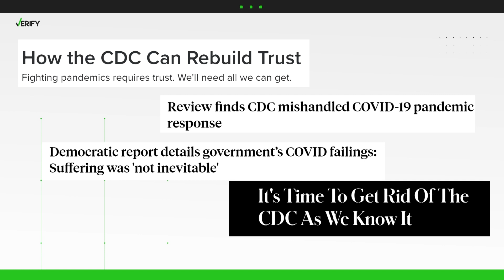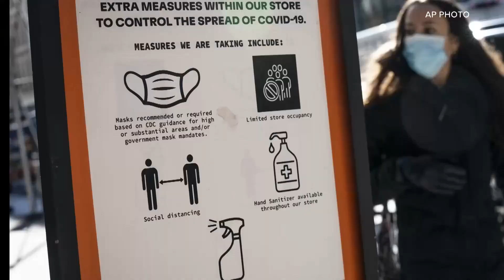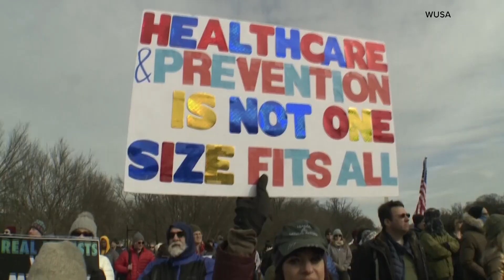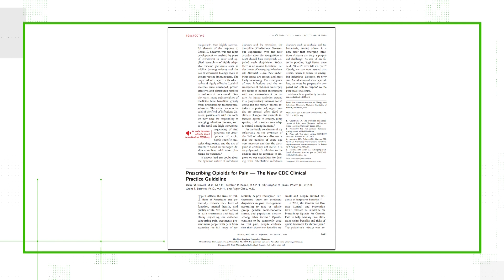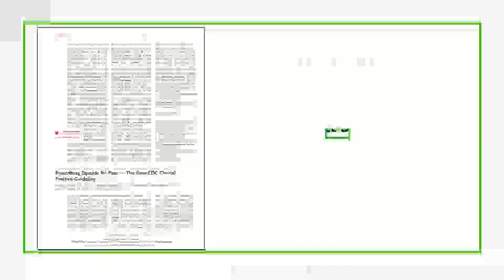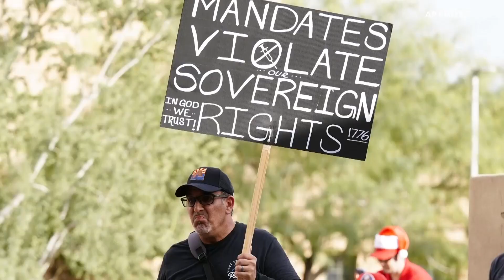VERIFY: Fauci talks COVID and vaccine misinformation | Extended Interview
Dr. Fauci talks with VERIFY about misinformation regarding COVID-19 and vaccines.